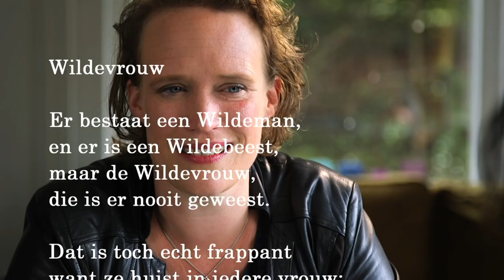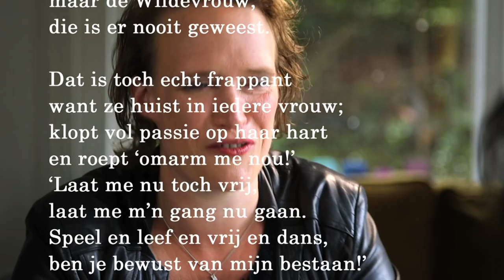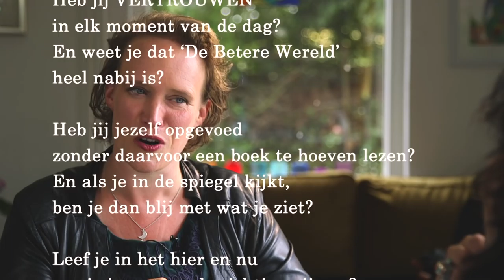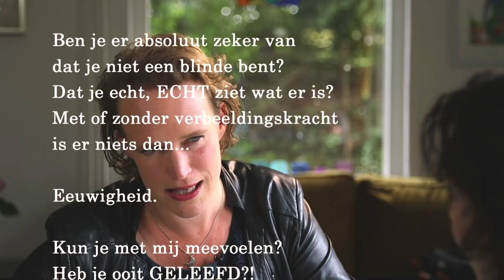Keukentafel met :Wildevrouw Katja de Man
Meer dan 3000 vrouwen deden actief mee met haar inspirerende Facebook Challenge in 2014.
Al op 16-jarige leeftijd begon ze aan haar wereldreizen. Eerst als fotomodel, later als actrice, dichteres, schilderes.
Inmiddels heeft ze haar eerste boek geschreven en verzorgt ze lezingen, trainingen en (kook)workshops.
Haar zoon wordt via Skype ‘live’ in bed gestopt door zijn in Amerika wonende vader.
Katja de Man uit Liempde  is kunstenaar en ontvangt Josephine van Horen voor een openhartig gesprek aan haar keukentafel.